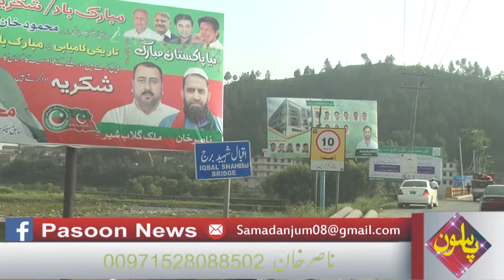August 7, 2018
Swat k tahsil matta mi .